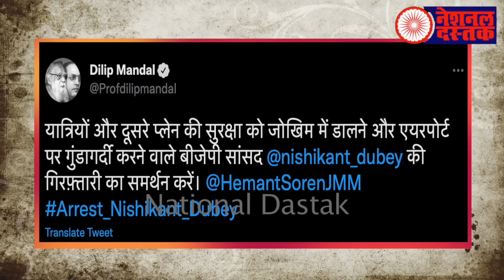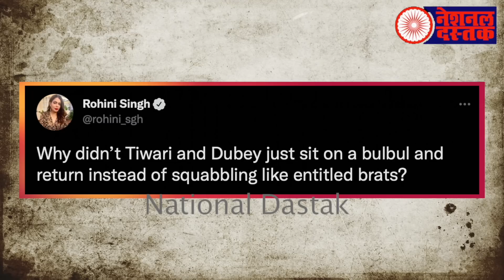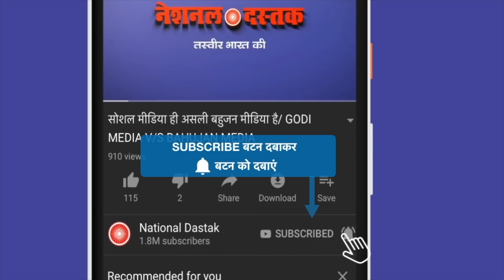एससी IAS की ईमानदारी/SHAMBHU ON IAS मंजूनाथ AND BJP MP